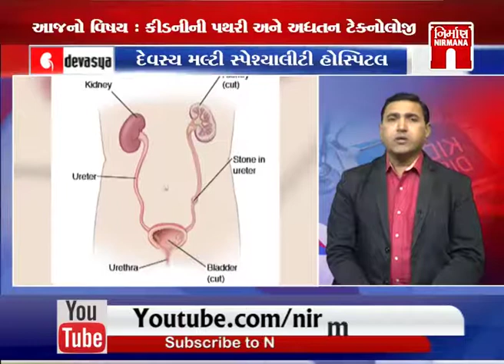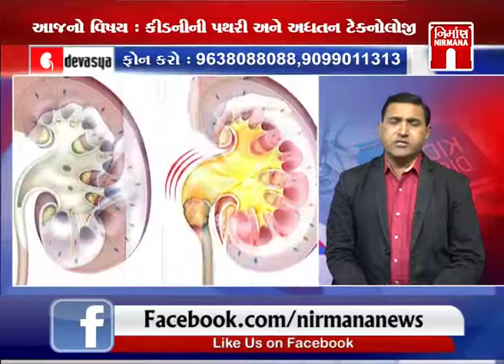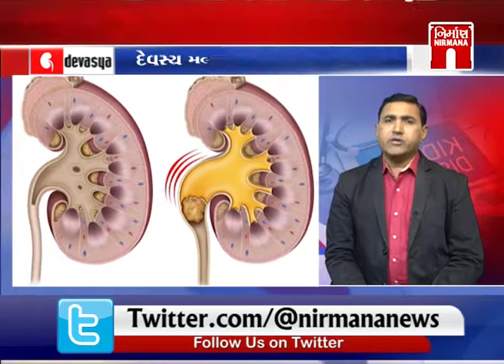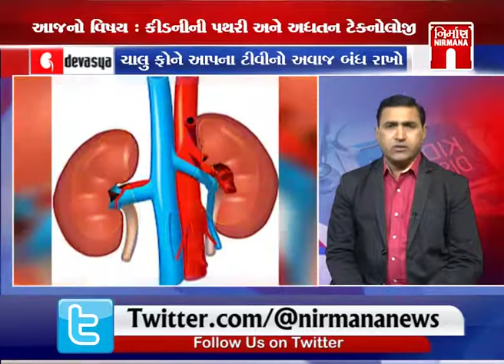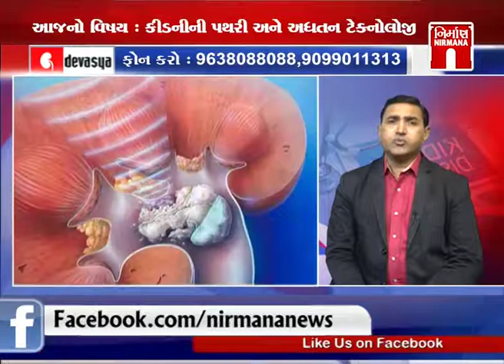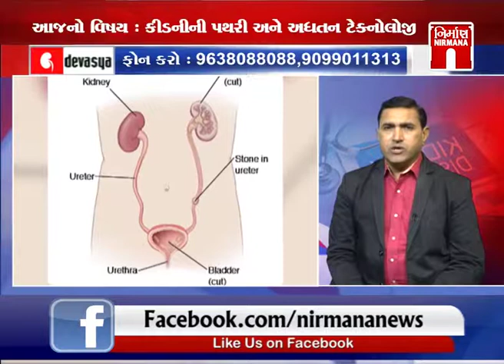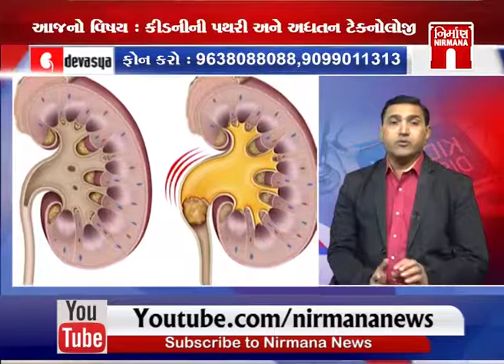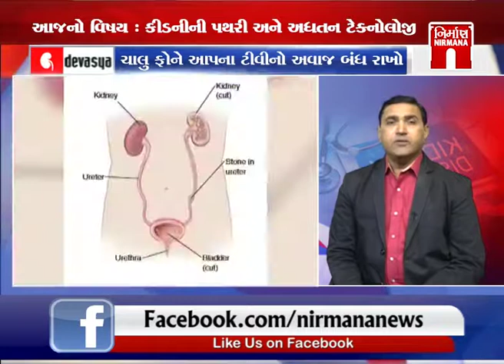Devasya Kidney Hospital-પથરી અને તેનાથી કિડનીમાં થતું નુકશાન with Dr.Dinesh Patel | 06-09-2019